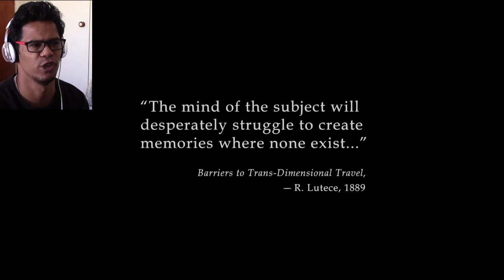BAPTISM | BioShock Infinite - Part 1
Welcome to Columbia, a Utopian city in the clouds.